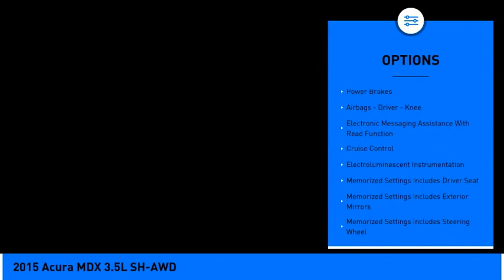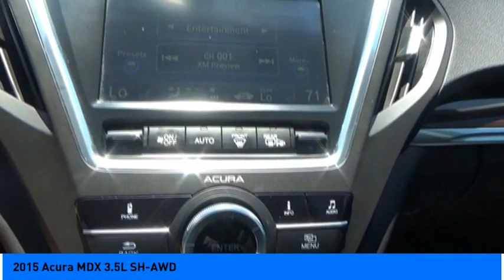2015 Acura MDX Jersey Village TX P2190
2015 Acura MDX 3.5L SH-AWD

NOW OPEN! TO KEEP YOU SAFE, DELIVERY AVAILABLE!  BUY ONLINE-TEXT-EMAIL-CHAT-PHONE AND WE CAN DELIVER YOUR NEXT VEHICLE TO YOUR DOOR!  FROM OUR SALES FLOOR TO YOUR DOOR!  ITS THAT EASY!  Fully Detailed, Ebony Leather. Recent Arrival! 18/27 City/Highway MPG Awards: * 2015 IIHS Top Safety Pick+ * 2015 KBB.com Best Buy Awards * 2015 KBB.com 10 Best Certified Pre-Owned Luxury Cars Under $30,000 * 2015 KBB.com 10 Best Certified Pre-Owned 3-Row SUVs Under $30,000 * 2015 KBB.com 10 Best Luxury SUVs For more information, Kelley Blue Book is a registered trademark of Kelley Blue Book Co., Inc. *Insurance Institute for Highway Safety.  Please dont hesitate to call and ask for our Professional Sales Department about any of our New and Used vehicles!!! Welcome to the Family!!!  Reviews: * If youre looking for a luxury crossover SUV big enough to hold the entire family, luxurious enough to impress the neighbors, and reliable enough to keep well past the last payment date, the 2015 Acura MDX is an easy pick. Source: KBB.com * Strong yet fuel-efficient V6; generous rear legroom; lengthy standard features list; competitive price. Source: Edmunds * Capable handling; good fuel economy; quick acceleration; quiet ride; excellent crash test safety scores; long list of standard and available features. Source: Edmunds